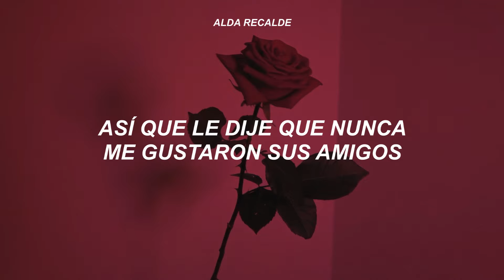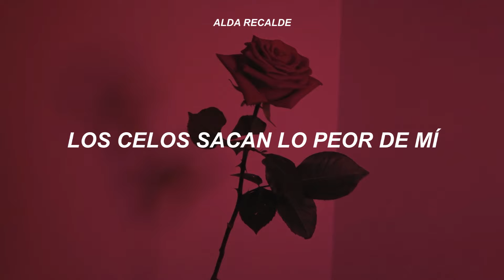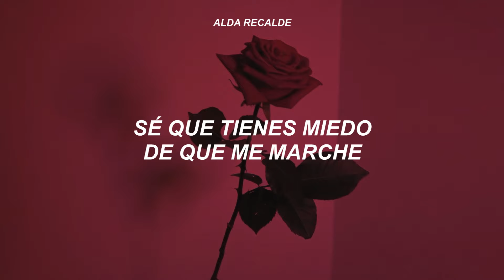halsey - bad at love // sub. español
bad at love - halsey // traducción al español

- hopeless fountain kingdom -

Lyrics:
[Verse 1]
Got a boy back home in Michigan
And he tastes like Jack when I'm kissing him
So I told him that I never really liked his friends
Now he's gone and he's calling me a bitch again
There's a guy that lives in the garden state
And he told me that we'd make it 'til we graduate
So I told him that the music would be worth the wait
But he wants me in the kitchen with a dinner plate

[Pre-Chorus]
I believe, I believe, I believe, I believe that we're meant to be
But jealousy, jealousy, jealousy, jealousy get the best of me
Look, I don't mean to frustrate, but I
Always make the same mistakes, yeah
Always make the same mistakes 'cause

[Chorus]
I'm bad at love (Ooh-ooh)
But you can't blame me for tryin'
You know I'd be lyin' sayin'
You were the one (Ooh-ooh)
That could finally fix me
Lookin' at my history
I'm bad at love

[Verse 2]
Got a girl with California eyes
And I thought that she could really be the one this time
But I never got the chance to make her mine
Because she fell in love with little thin white lines
London girl with an attitude
We never told no one, but we look so cute
Both got way better things to do
But I always think about it when I'm riding through

[Pre-Chorus]
I believe, I believe, I believe, I believe that I'm in too deep
And jealousy, jealousy, jealousy, jealousy get the best in me

[Post-Chorus]
Oh, you know, you know, you know, you know

[Bridge]
I know that you're afraid I'm gonna walk away
Each time the feeling fades

[Chorus]
You know I'm bad at love (Ooh-ooh)

[Post-Chorus]
Oh, oh